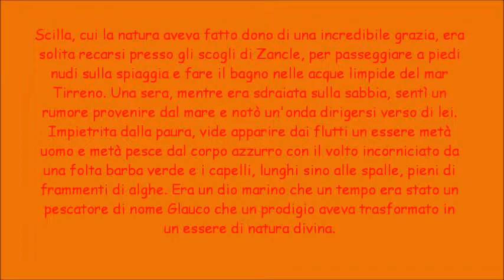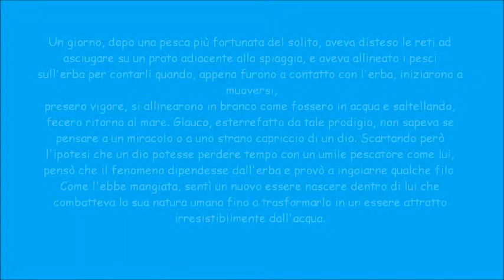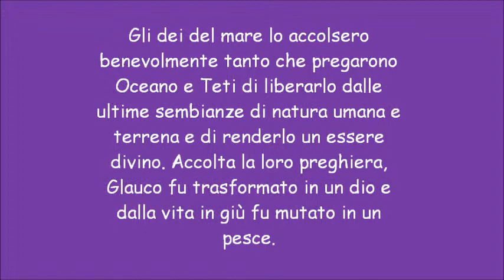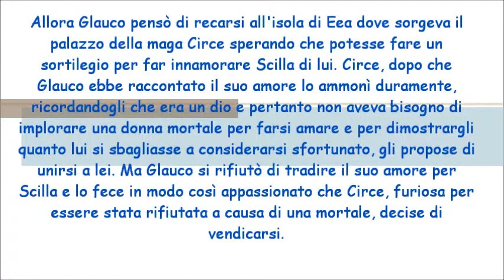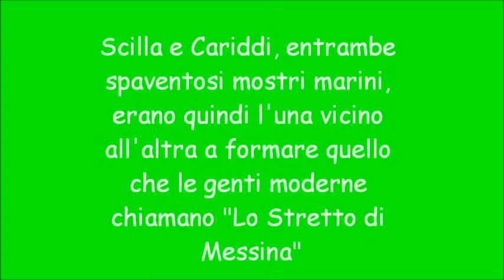Mito di Scilla e Cariddi Di Maio Davide 1B Commerciale